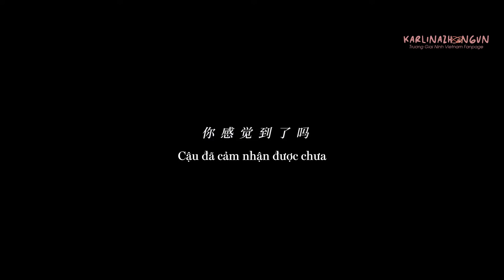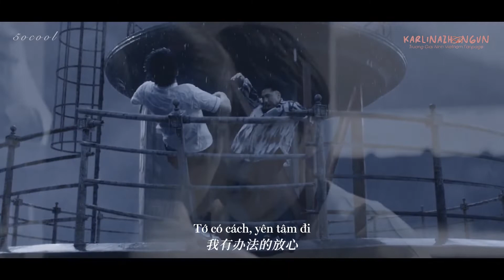【FMV】TRƯƠNG VẠN SÂM ✗ LÂM BẮC TINH - VỊNH ALASKA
"Cháu vẫn chưa kịp nói với cậu ấy cháu cũng thích cậu ấy."

► Phim: Ngôi sao lấp lánh (2022)
► Trương Giai Ninh vai Lâm Bắc Tinh

► FMV by 5ocool (BV1fL4y1W7eq)
► Vietsub by KarlinaZhangvn